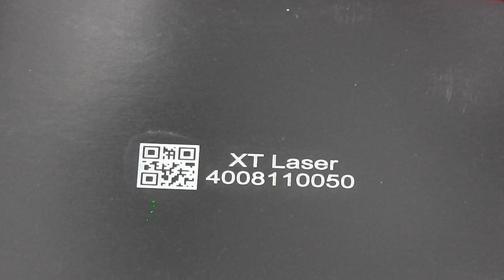紫外2 ultravolet laser marking machine marking HS custom code on plastic tag